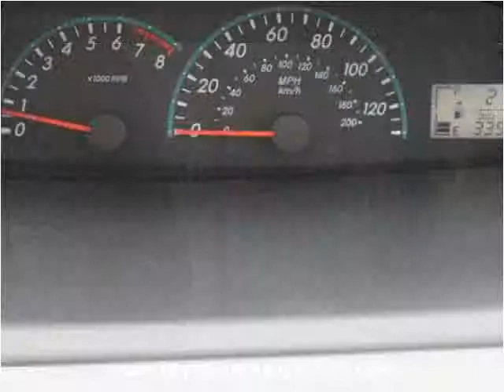2012 Toyota Yaris Used Cars Sand Springs OK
This 2012 Toyota Yaris is available from Keystone Chevrolet.